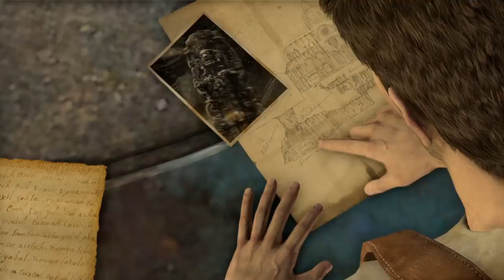Uncharted™: The Nathan Drake Collection_20170319224212